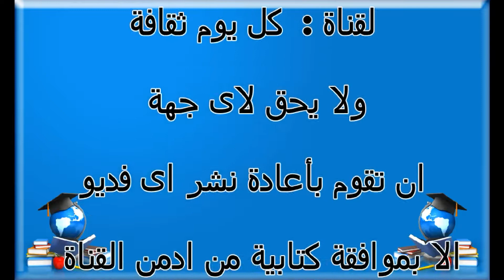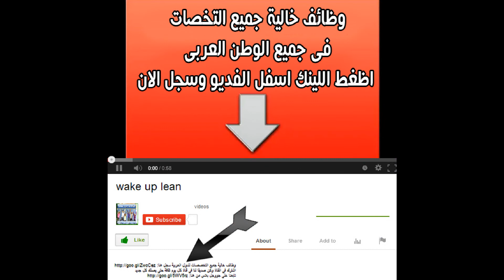لماذا يفضل عدم ملئ خزان الوقود الي اخره في الصيف موضوع مهم جدا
لماذا
يفضل
عدم ملئ
خزان الوقود
 الوقود
الصيف
موضوع مهم